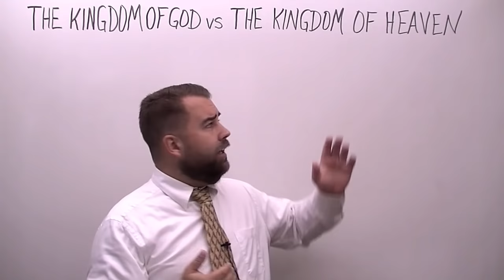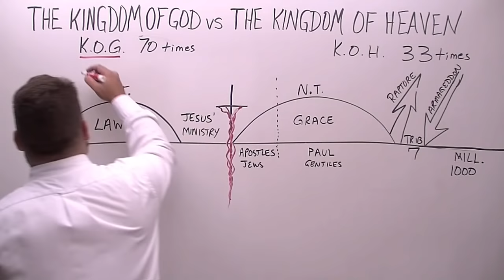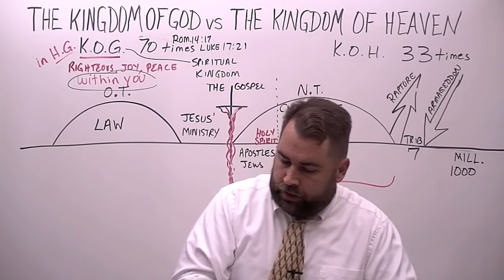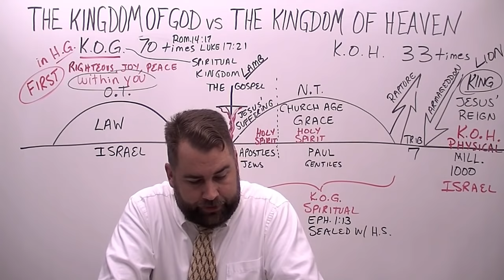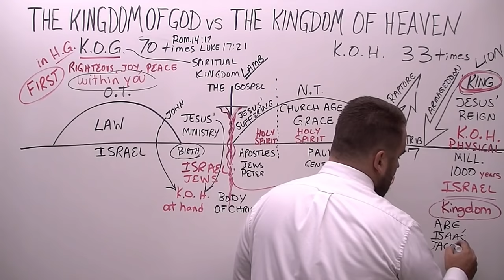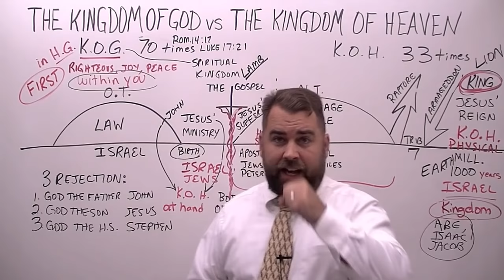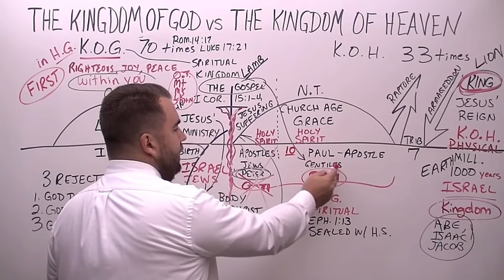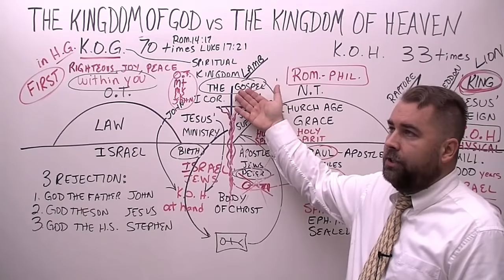The Kingdom of God vs The Kingdom of Heaven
Sermon for Sunday, December 13, 2015. This is the sixty-third sermon preached in English It was preached by Pastor/Missionary Evangelist Robert Breaker, who shows the important difference between the kingdom of God and the kingdom of Heaven.